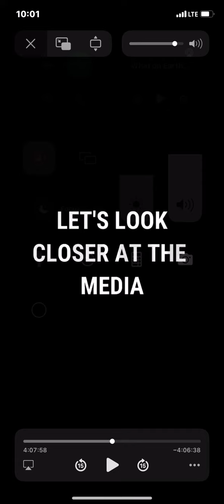Operation M-Bird Alive and well!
A short snippet from Ewaranon’s documentary…
“What on Earth Happened?” Link to the full length documentary below!

““My people have perished for lack of knowledge. Because you have rejected knowledge, I reject you from being priest for Me. Since you have forgotten the Torah of your Aluahym , I also forget your children.”
‭‭Husha (Hosea)‬ ‭4:6